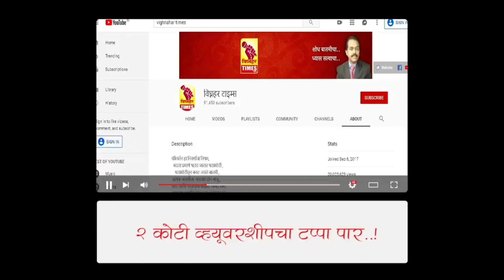मुकुंद ठकूजी भुजबळ यांची आठवण एवढ्या वर्षांनी शरद पवार यांना का झाली? ऐका पवार काय म्हणाले?